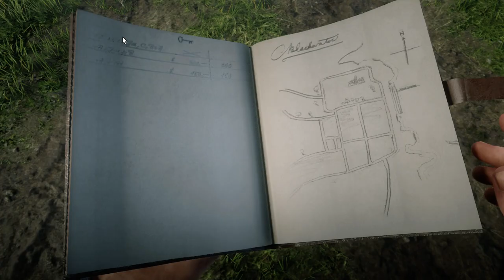Сюжет Red Dead Redemption 2 gameplay no commentary #6